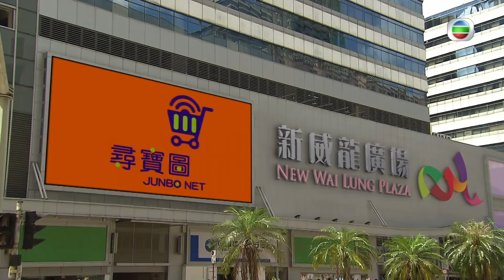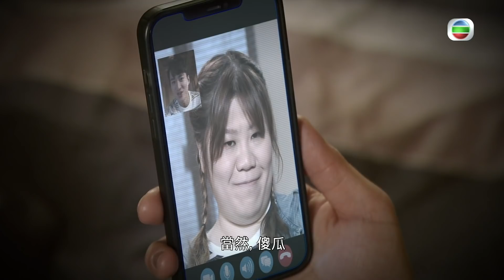愛回家之開心速遞｜第1579集劇集精華｜新一代女神觀｜周嘉洛｜林凱恩｜TVB港劇精華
【愛回家之開心速遞】第1579集精華 新一代女神觀
金城安 ( 周嘉洛 ) 喺吳旺達返嚟之後，對女神嘅審美觀有啲唔同咗，偏愛肥美人，個美人咁似池美麗 ( 鍾凱琪 ) 嘅？接龍花生友Andy ( 崔錦棠 ) 乘機介紹個靚靚細妹嘉玲 ( 黃婉恩 ) 畀熊家，等佢哋可以扭轉安仔嘅品味，但Bonnie ( 林凱恩 ) 發現原來係陰謀！究竟邊個先係安仔嘅女神？

想免費睇番【愛回家之開心速遞】呢集嘅精彩內容? 登入myTV SUPER免費點播最近7日TVB自製節目:

Like + Follow = 緊貼 TVB 各劇集及藝員動態！